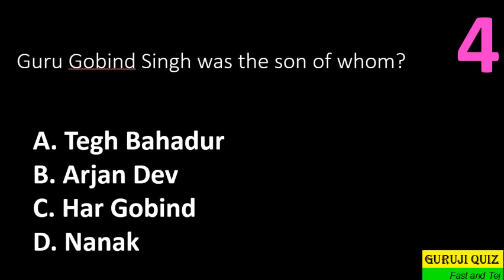General Knowledge MCQ GK India II Guru Gobind Singh was the son of whom ??